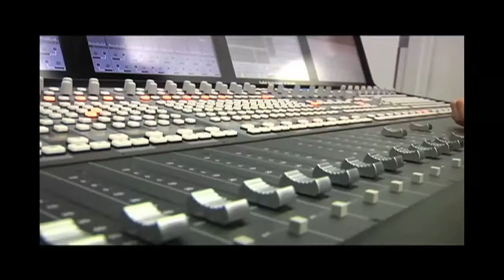Bare: Psychotherapy Stripped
Host, Krystal Acosta sits down with the authors of a new psychological case study book, Bare: Psychotherapy Stripped.   Authors Dr. Jacqueline Simon Gunn and Carlo DeCarlo give a first-hand look at a psychologist and her internal thoughts and reasoning as she sits down with her patients and helps them work through their treatments. No two patients’ stories are the same, but she somehow finds a way to connect one to another.

This book breaks down the wall between patient and doctor because the authors include so much of the protagonist’s internal struggles and how they are reflected in her own patients’ therapy.  Whether its love, fear, rejection, abandonment or death, readers will live through the traumas of the patients, as if they were the psychologist.